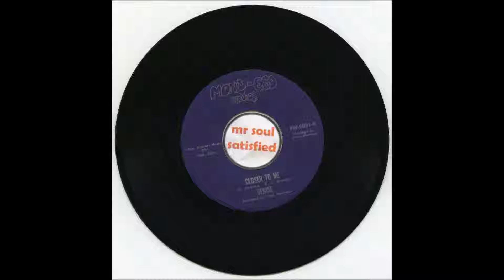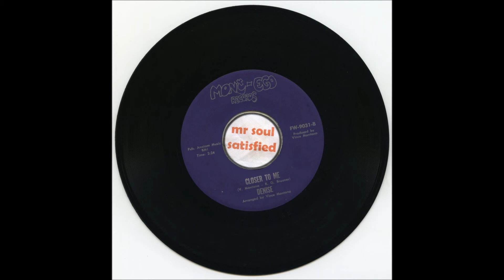Denise - Closer To Me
A very obscure tune
. A smooth silky voice accompanied by a big brass section but maybe lacking backing vocals.